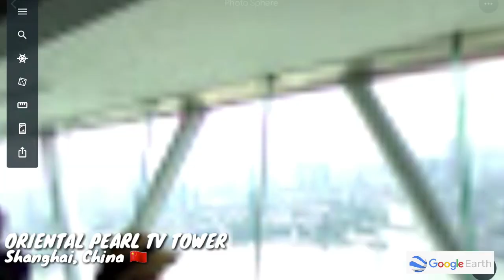Virtual Tour | Vlog#9 | ORIENTAL PEARL TV TOWER | Shanghai, China 🇨🇳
Virtual Tour :
the best way to explore the world anytime or anywhere”